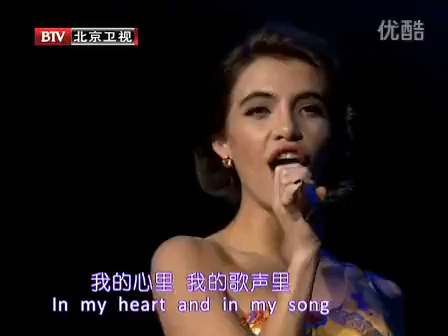Colombian girl singing Chinese song "我的歌声里"(You exist in my song)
Columbian girl singing Chinese song "我的歌声里"(You exist in my song)